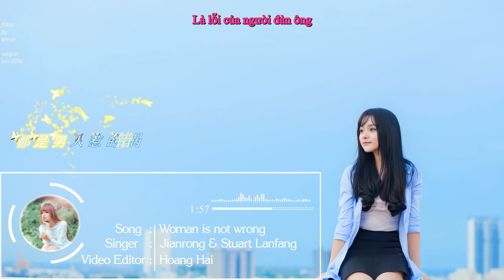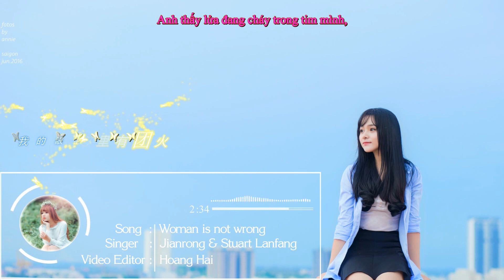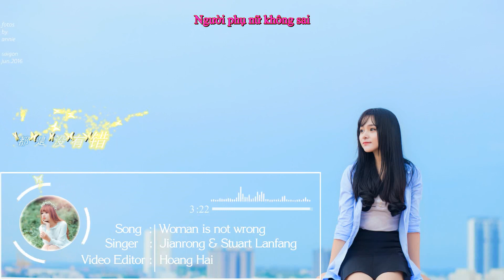Woman is not wrong( 女人没有错) Remix - Wang Jianrong & Stuart Lanfang